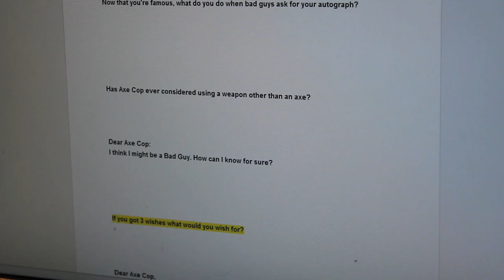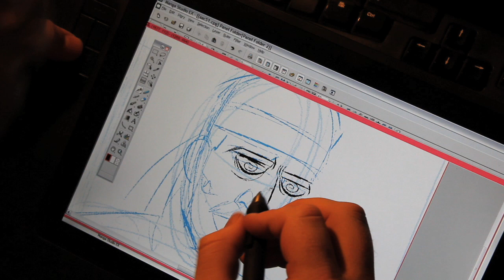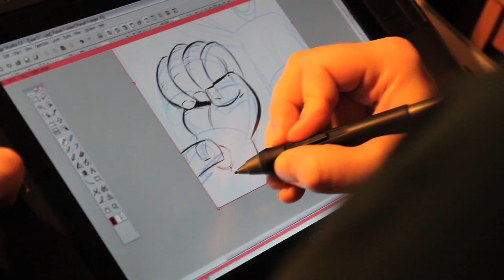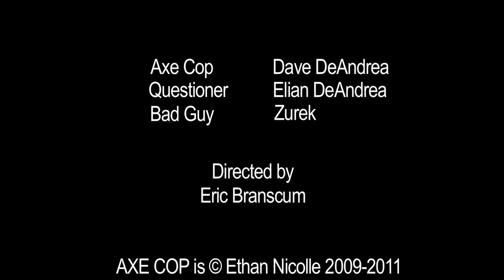Asking Axe Cop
The making of an episode of Ask Axe Cop with Ethan and Malachai Nicolle.